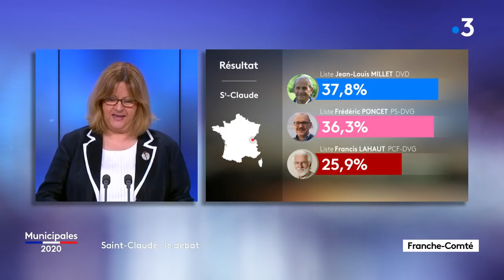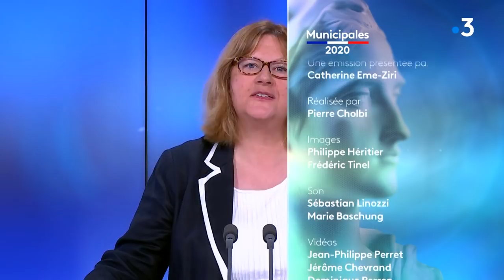REPLAY. Municipales 2020 à Saint-Claude : revoir en intégralité le débat sur France 3 Franche-Comté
Ce mercredi 17 juin, nous vous proposions un débat avec les trois candidats du second tour des municipales 2020 à Saint-Claude. Jean-Louis Millet (DVD), Frédéric Poncet (PS) et Francis Lahaut (PCF) ont débattu sur notre plateau, avant l’élection du nouveau maire de la ville, le 28 juin.